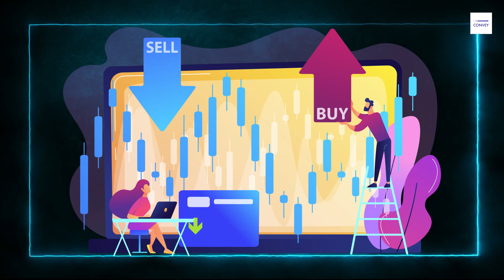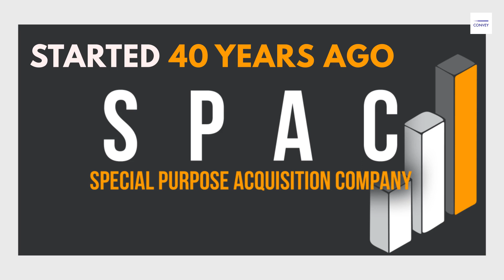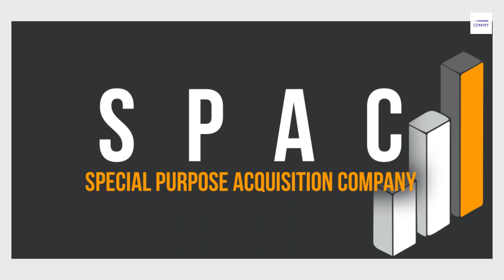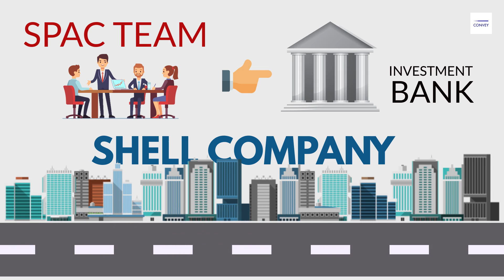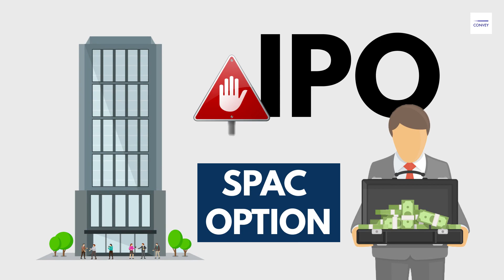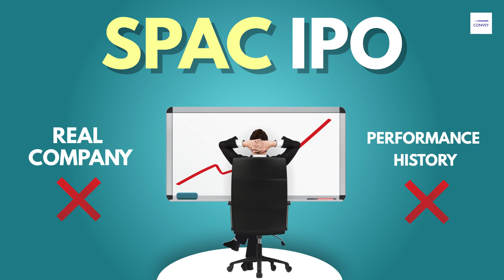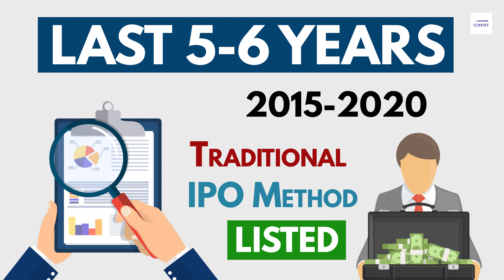What is SPAC and how does it work? | Case Study | In Hindi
You must have heard the name of Initial Public Offering ie IPO, is a Safe Method of IPO Investment, especially for Retail Investors, when any company wants to be listed in the market, it has to launch an IPO. But, before any company can launch an IPO, many steps have to be completed like DRHP File, Select Lead Manager, Determine the Valuation of the company and fix the Price Band of the IPO. There is also a lot of Unclarity and Uncertainty in all these works. In this video we will see .

What are SPACs?
How does SPAC work?
And is it a good investment?